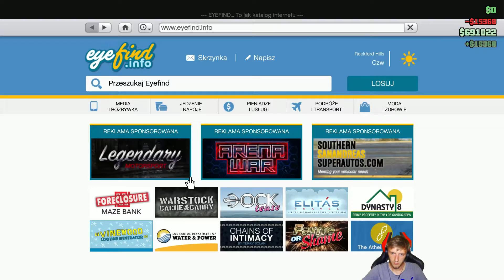GTA V online #17 - To nie zła ekipa :)))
Siemanko!
Wszedłeś/aś właśnie do playlisty z GTA V Online.Tutaj gram ze znajomymi ale też czasami sam jeżeli chciałbyś/aś zagrać zemną napisz  do mnie na pocztę albo na fb chętnie zagram.